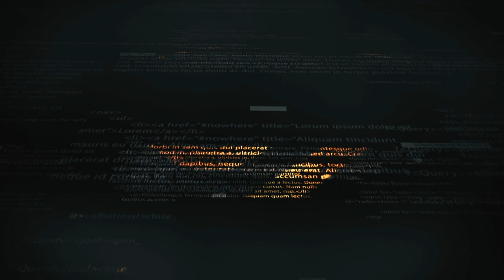Earn Crypto Sharing Your Internet!! | Decentralizing the Web with Wayru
In today's episode we cover how to earn crypto rewards by sharing your internet! Nearly 3 billion people are still without internet access and Wayru is a company looking to close that gap. Built on Algorand, Wayru uses blockchain and their Genesis devices to start tackling this issue.

*To support JT directly, check out the links below or consider donating to his personal wallet:
PIFQZTXED5YVLDLVA2FYGEAONJZNR2M6BOHND4JW3JKOPAWEPXS7JYHSHE
or via NFD: jtinvestsinyou.algo

This wallet can accept a whole host of algorand assets including ALGO, USDT, USDC, PLANETS, goBTC, goETH, DEFLY, HDL, YLDY, XET, OPUL, goMINT, STBL, WBLN, & AKTA

M1 Finance - Use this link today and get $50 when you open and fund a new account

Webull - Get 3 free stocks valued up to $6300 by opening & funding a Webull brokerage account!

TimeStamps:
00:00 - Intro
01:07 - What is Wayru?
02:37 - How does it work?
04:05 - What is the $WRU token?
04:53 - Wayru roadmap
06:03 - Wayru Presale (Genesis Device & Pool Tokens)
07:13 - Closing remarks

❎I am not a CPA, attorney, insurance, or financial advisor and the information in these videos shall not be construed as tax, legal, insurance, or financial advice. *IF* stocks, companies, cryptos, or other assets are mentioned, JT *MAY* have an ownership interest in them -- DO NOT make buying or selling decisions based on JT’s videos. If you need such advice, please contact a qualified CPA, attorney, insurance agent, or financial advisor. Linked items may create a financial benefit for JT. Any use of other media is by fair-use only.